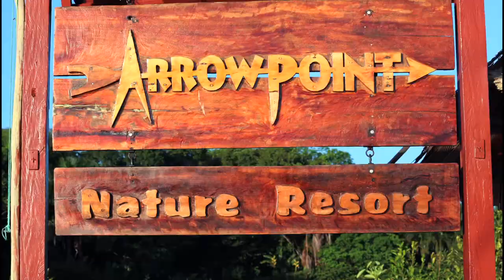Vacation 2013 - Guyana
Nicholas A Chesney on vacation in his homeland Guyana at a resort in an Amerindian community.